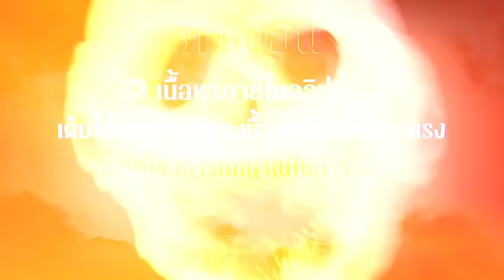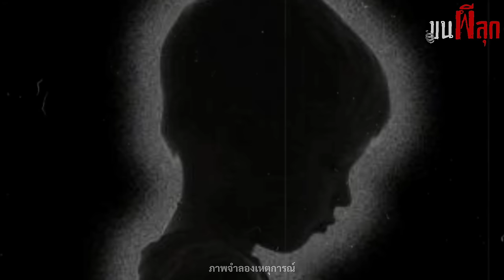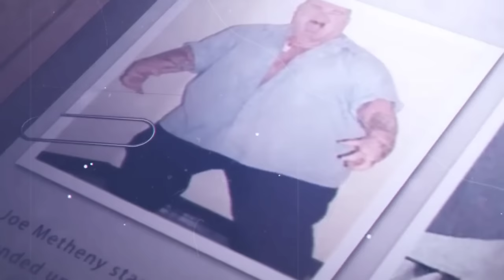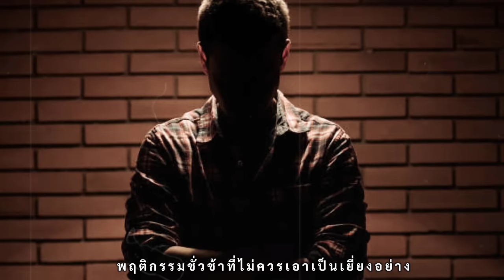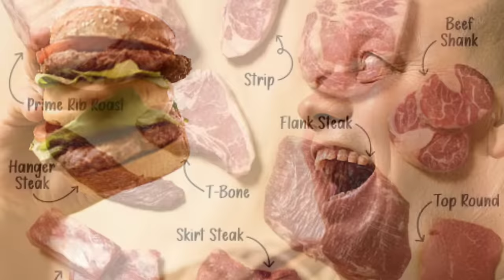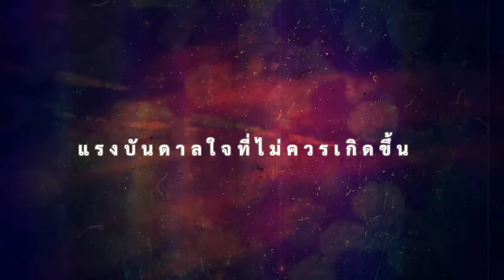เบอร์เกอร์เนื้อมนุษย์ คดีที่น่าสะอิดสะเอียนมากที่สุด Joe Metheny ขนผีลุก EP78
นี่คือเรื่องราวของชายที่ก่อเหตุได้น่าสะอิดสะเอียนมากที่สุด ผู้ซึ่งทำการฆาตกรรมเหยื่อจำนวนมาก  โดยแล่เนื้อของพวกเขาและโยนเข้าเครื่องบด ก่อนนำไปใช้เป็นวัตถุดิบในการทำแฮมเบอร์เกอร์ รายการขนผีลุกในวันนี้ ผมจะพาคุณผู้ชมไปทำความรู้จักกับฆาตกรรายหนึ่ง ที่คำสารภาพของเขาทำให้ผู้คนต้องหวาดผวาไปตามๆกัน กับคำพูดที่ว่า “เนื้อมนุษย์มีรสชาติคล้ายกับเนื้อหมู เพียงแค่ผสมมันเข้าด้วยกัน ก็จะไม่มีใครสัมผัสถึงความแตกต่างได้เลย” และคำพูดสุดแสนเลือดเย็นนี้ เป็นของชายที่มีนามว่า โจ เมเธนี่ หรือที่รู้จักกันในชื่อฆาตกรเบอร์เกอร์เนื้อมนุษย์